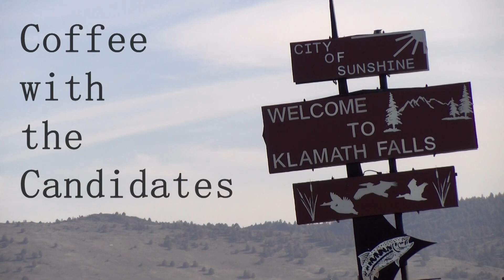Coffee with The Candidates: Andrew Nichols, Candidate for BOCC Seat #1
This is an interview with  Andrew Nichols for Klamath County Commissioner Position #1.

Big thanks to Waffle Hut for making this interview possible.

Occupation: Retired Marine

Occupational Background: United States Marine Corps (retired 20 years), Deputy Sheriff Klamath County.

Educational Background: BA Political Science AMU, Marine Corps University Advanced Leadership Academy, Joint Senior Enlisted Joint Professional Military Education, DPSST Corrections and Police with Honors.

Prior Governmental Experience: Military, Sheriff's Office

Andrew Nichols was raised in Klamath County, graduated from Lost River High School in 1997 and enlisted in the United States Marine Corps.

Andrew served for 20 years in the Marine Corps, he is a decorated combat veteran who has devoted his life to serving.

Upon retiring from the Marine Corps, he moved back to Klamath Falls to raise his family. He started with the Klamath County Sheriff’s Office in 2019, and was the Victor G. Atyieh recipient for outstanding leadership at both the corrections and police academies. As a Deputy he was elected to be the President of the Klamath County Peace Officers’ Association where he negotiated and enforced the collective bargaining agreement.

Andrew will work with the Klamath County Sheriff and all public safety stakeholders to improve law and order in Klamath County, and correct the devastation created by measure 110.

“I will take the oath of this office just as I have done every time I have raised my right hand and pledged to well and faithfully discharge the duties of this office. I will serve Klamath County by listening to “The People."

Andrew Nichols is married to Kylie Nichols who owns and operates a local feed, seed, and farm supply business. He is the father of Kelcee, Suzy, Kyle, and Jaxson Nichols who attend Henley.

“I have children in our school system, my wife is the owner operator of a small business. I am a 5th generation resident of Klamath County. I truly care about each and every one of you and your unique circumstances, together we can build upon the past to create a safe and prosperous future for us all.”